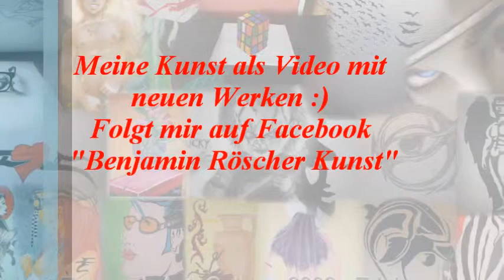Benjamin Röscher Kunst/Art 2014